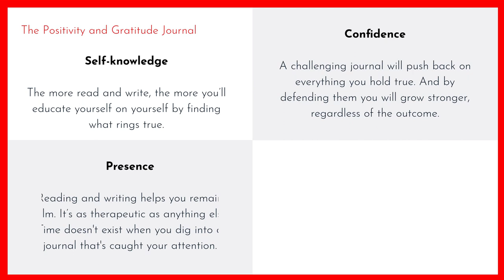Journals: Do They Really Help?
The Positivity and Gratitude Journal is the perfect way to start practicing gratitude and build your daily happiness. This journal includes:

A section for gratitude journaling every day, including space to list what you’re grateful for, things you’re loving about life right now, how you’re feeling today, something fun you’re looking forward to, and more

Reframing your thoughts with gratitude-filled perspectives
21 days of gratitude challenge you to help change your habits and empower your life
And more!

With sections on everything from managing your emotions to setting goals, this journal is the ultimate guide to gratitude. So start practicing gratitude today and see the positive changes it brings into your life!

1. ADVANCE PRAISE FOR THE POSITIVITY AND GRATITUDE JOURNAL
2. About Stacey Chillemi
4. CLAIM YOUR BOOK NOW FREE

ADVANCE PRAISE FOR THE POSITIVITY AND GRATITUDE JOURNAL

Stacey Chillemi’s Gratitude Journal is a must-read to understand the importance of her central message. Focus on positivity and gratitude. Implementing the recommendations published in the book will lead to fulfilled happiness, better health, sound sleep, kind behavior, hard work, and success. It will also help you overcome the toughest times with inner strength and bring purpose into your life.

- Pushpendra Mehta, author of Observe to Unmask: 100 Small Things to Know People Better

This is a great journal to purchase along with Stacey Chillemi’s Empower Yourself Book.

About Stacey Chillemi

Stacey Chillemi is an entrepreneur, bestselling author, speaker & coach. She is the founder of The Complete Herbal Guide, and she has empowered hundreds of thousands of people from countries worldwide through her books, websites, e-courses, educational videos, and live events.

Company name: Health and Wellness Publications

Contact Name: Stacey Chillemi

Go on Amazon for the next 3 days and get it FREE